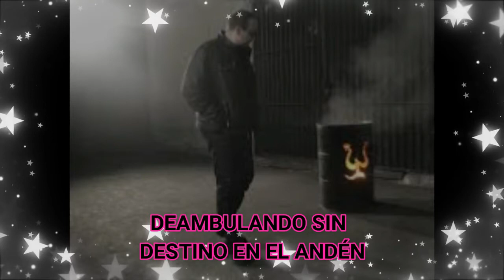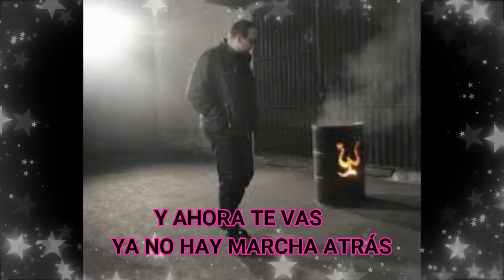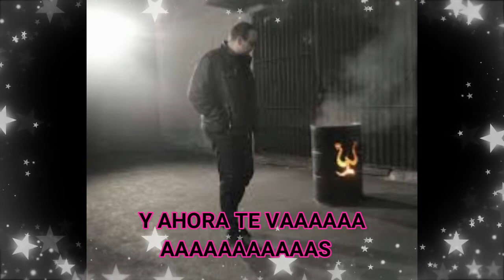PEPE AGUILAR PUNTO FINAL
esta melodia tiene derecho de autor no pretendo hacer negocio con este video